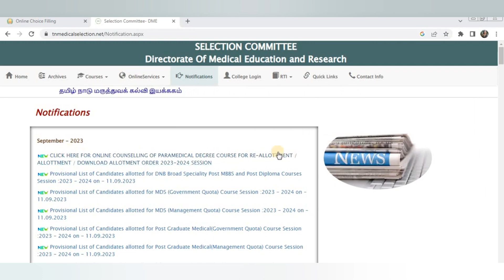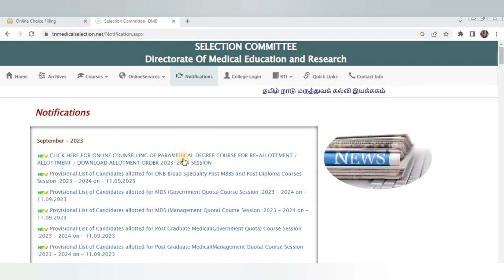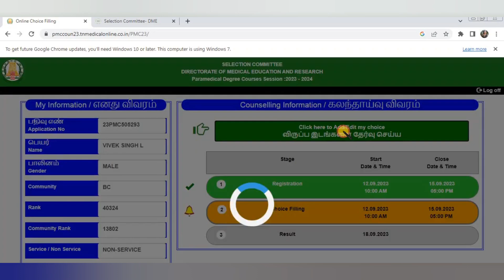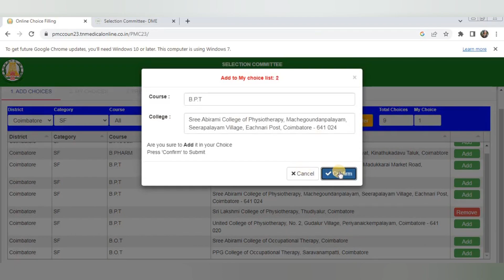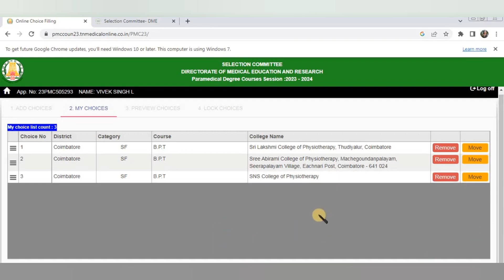🔴 Important Instruction To Round 2 & 2A Students 🔴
Recognized Bsc Nursing College list

Paramedical Cutoff2023

First & Last Cutoff2023

Self Finance college Cutoff2023